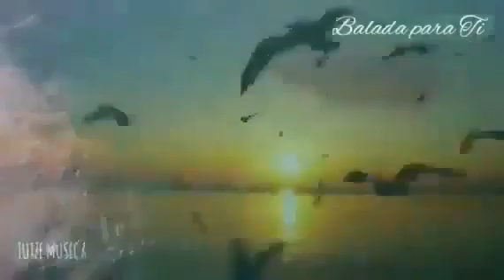BALADA PARA TI